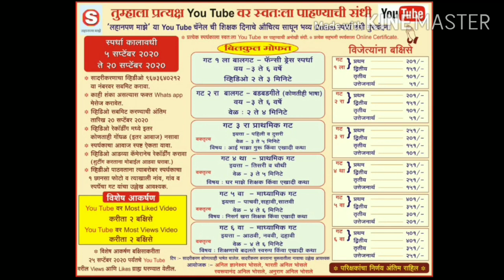लहानपण माझे ll mazelahanpan ll भाषण ll स्पर्धक:BANSHANKAR K.UPASE ll स्पर्धक क्र.002 llगट 5 वा.